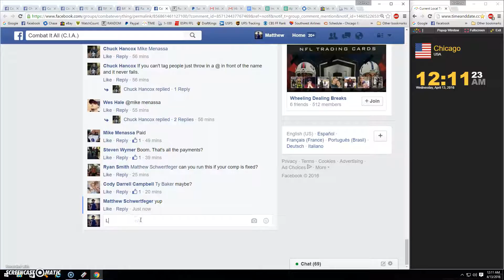ryan xbox bundle